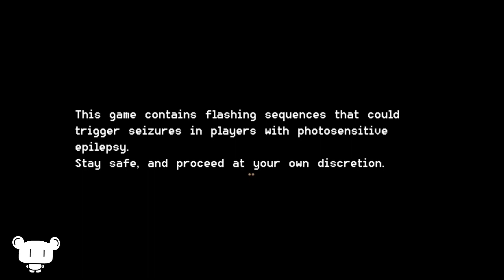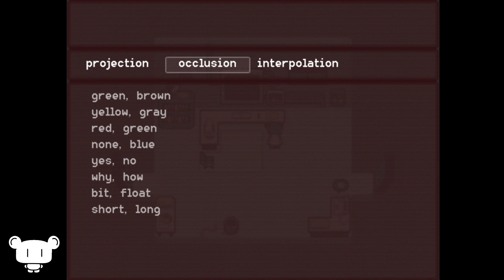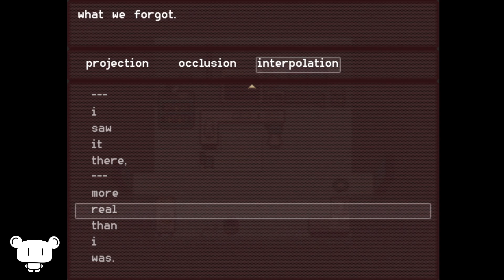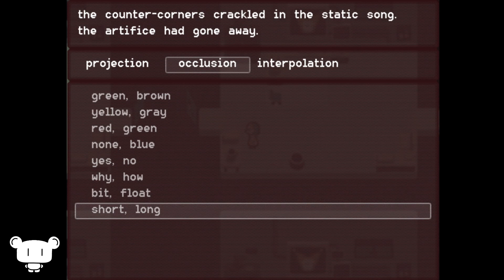An Interdimensional AI Clown Wants to Play. you should have known better | Re:Curse [1]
In this Sci-fi Time Travelling AI "companion" horror game, I believe that:
1. A robot may not injure a human being or, through inaction, allow a human being to come to harm.
2. A robot must obey the orders given to it by human beings, except where such orders would conflict with the First Law.
3. A robot must protect its own existence as long as such protection does not conflict with the First or Second Law.
0. A robot may not harm humanity, or, by inaction, allow humanity to come to harm.
DO YOU THINK THIS APPLIES TO ME?

Sidenote: just checked with google translate. it's pronounced "Joan" not "Jo-an". DAMN IT!!!